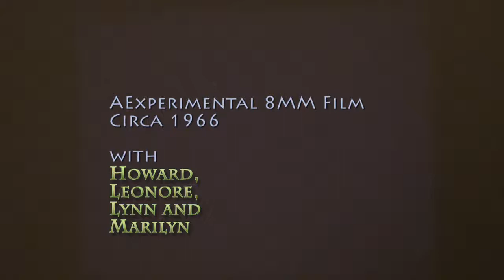1966 experimental film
with Leanore, Marilyn and Lyn